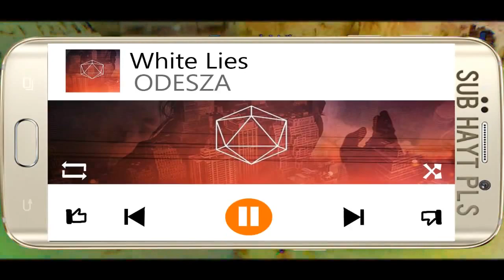Saw xDrft: DRFTNG #42 (LAST WAW EP)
I know bo3 Is out & you might think why am I uploading this, however I wanted to use up my waw clips didn't want them to go to waste. This will be my last ps3 upload. Everything after this will be ps4.